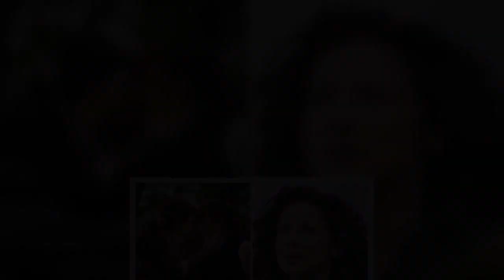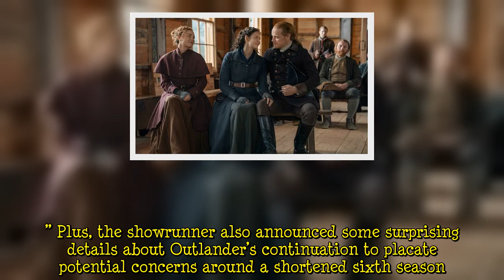Outlander showrunners announce major change after 'an unprecedented set of challenges'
The first details about the upcoming release of Outlander season six have been revealed, including a fresh look at Claire (played by Caitríona Balfe) and Jamie Fraser (Sam Heughan). Diehard fans of the Starz series and Diana Gabaldon’s original novels were concerned by one of the show’s updates, but showrunner Matthew B Roberts has explained why there’s no cause for alarm.   Season six of Outlander will comprise just seven episodes when it returns at the start of 2022. Following an even lengthi  ...